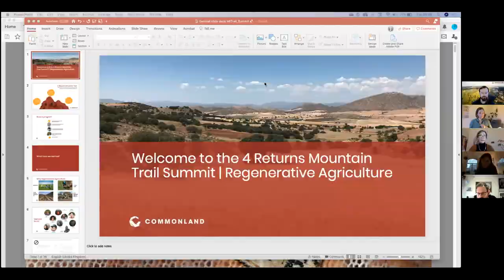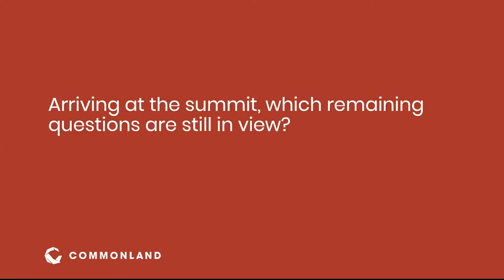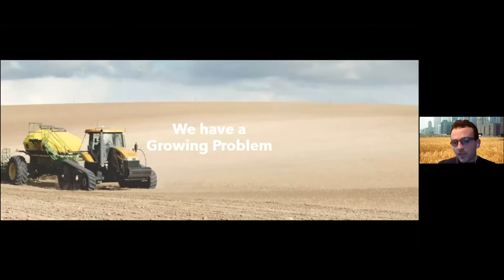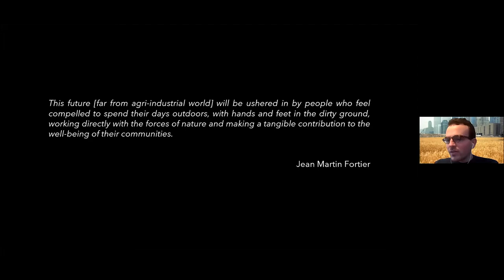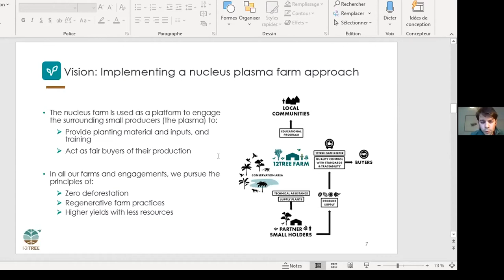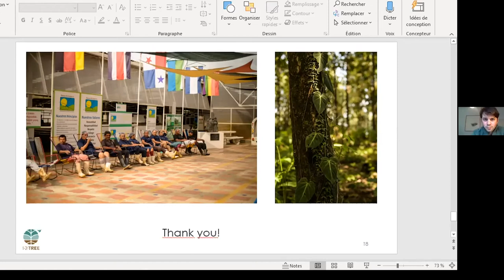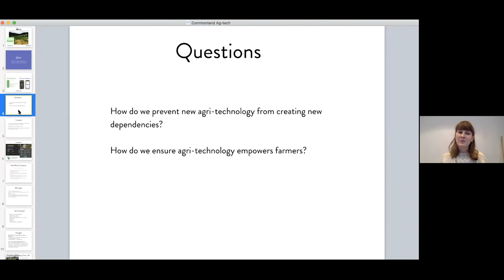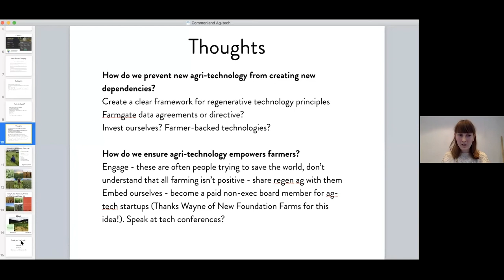Event | 4 Returns Unfolded | Regenerative Agriculture in landscape restoration | Dec 2020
In this event we celebrated 6 years of lessons learned on Regenerative Agriculture together with expert speakers.

Together with our partners in Spain, South Africa, Australia and the Netherlands we have worked together on getting regenerativeagriculture off the ground. We have achieved great progress, we have also failed, tried again and we’re still learning.

In this event, we've opened up, shared our findings, and invited expert speakers to guide us on our pathway of learning.

Speakers:

👉🏼 Hervé Dupied is the Environmental Initiatives Manager @Patagonia and will shed some light on Patagonia’s perspective on the future of regenerative farming including food democracy, the continuum of regenerative and agroforestry approaches and supply chains.

👉🏼 Abby Rose is a regenerative farmer, agtech founder and co-host at Farmerama podcast and she will take us on a journey into the possible risks and opportunities of technology in the regenerative agriculture revolution.

👉🏼 Lenny Martinez is the Head of Sustainability @12Tree Finance GmbH and will explain a bit more about his lessons learned around multi-crop regenerative farming systems also from an engaged investment perspective.

Note: this event is part of a learning process we have gone through with our landscape partners in which we have collectively shared and reflected on our lessons learned regarding Regenerative Agriculture in the past few years. Internally, we have named this learning process the Mountain Trail, so don’t be confused if you find this word during the event. However, this event in which we open up and share our collective lessons learned, we call 4 Returns Unfolded.